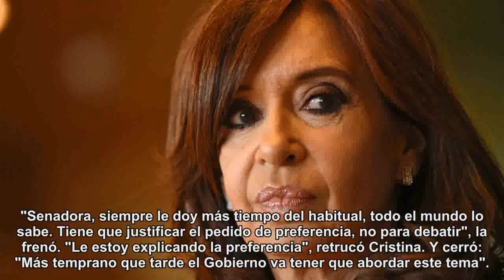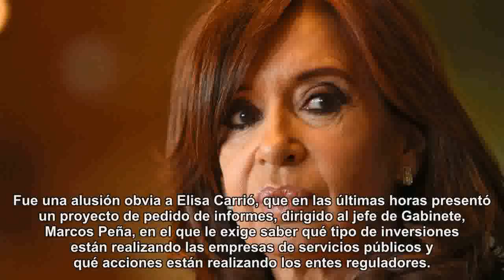Cristina: "Las tarifas se dispararon y es mentira que hay autoabastecimiento"